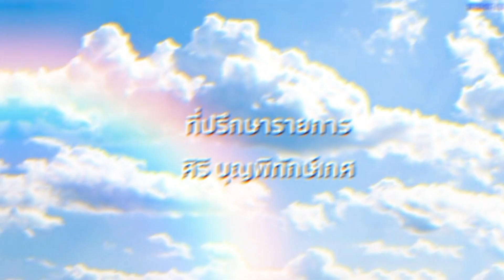คุยยกบ้าน | ปอ-อรรณพ | หนุ่มหล่อเสียงดีจากAF | เผยสถานะหัวใจ | วันอาทิตย์ที่( 11 ก.ค.2564)3_3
ออกอากาศวันอาทิตย์ที่ 11 ก.ค.2564